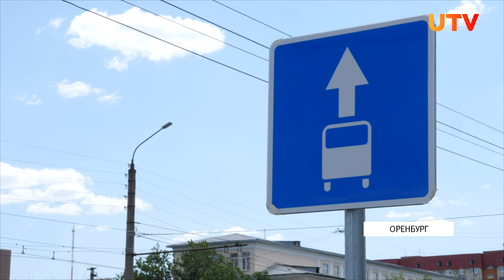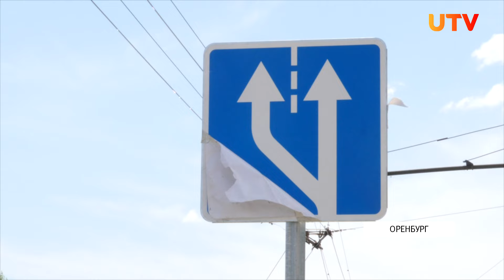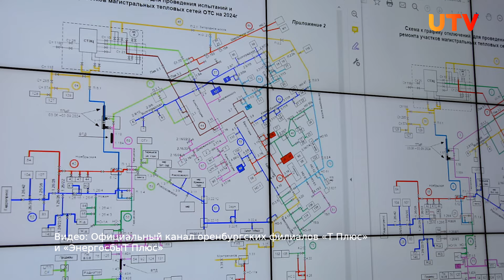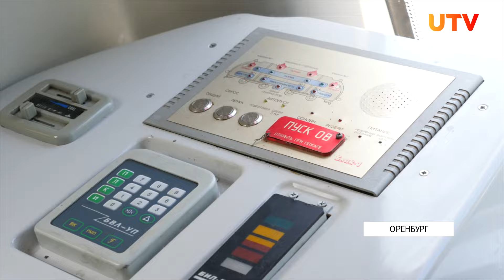Новости Оренбуржья от 30 мая 2024